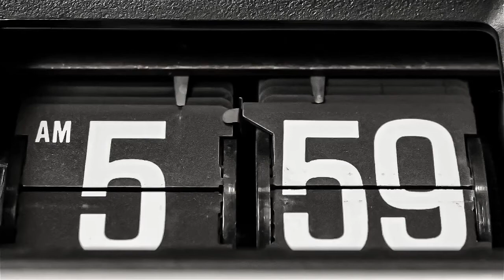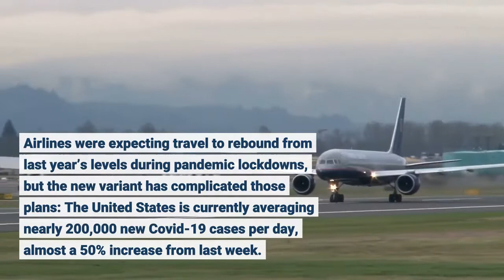Over 3000 Canceled Flights Fauci Suggests Considering Airline Vaccine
Airlines cancelled another 800 U. S. flights on Monday morning, with more than 3,000 flights cancelled in total since the start of the Christmas holiday weekend amid staff shortages and an increasing number of coronavirus infections around the country.“We're certainly going to continue to see a surge for a while,” Fauci told CNN on Monday. While the nation’s top disease official has said that omicron is much less severe than the Delta variant, Fauci recently warned that it is “extraordinarily contagious” and could still put a strain on  the U. S. healthcare system. Shares of major airlines tanked on Monday as markets reopened after the Christmas holiday. Delta, American and United all saw their stocks fall by 2% or more. At a time when major airlines would normally be ramping up scheduling to deal with higher travel demand, the omicron variant has caused widespread staffing shortages and cancellations. Airlines were expecting travel to rebound from last year’s levels during pandemic lockdowns, but the new variant has complicated those plans: The United States is currently averaging nearly 200,000 new Covid-19 cases per day, almost a 50% increase from last week. Over 1,000 U. S. Flights Cancelled Day After Christmas As Omicron Staffing Shortages Continue (Forbes)Covid Can Linger In Body For Months, Study Finds, As Fauci Sounds Alarm On 'Extraordinarily Contagious' Omicron Variant (Forbes)